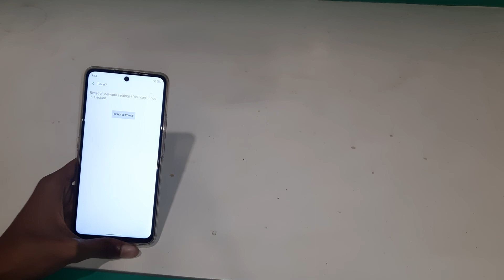how to solve internet problems in Nokia XR30 5G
solve internet problems in Nokia XR30 5G
internet problem solve
internet problems solve kaise karen
internet problems solve kaise karte hain
internet problems solve karen